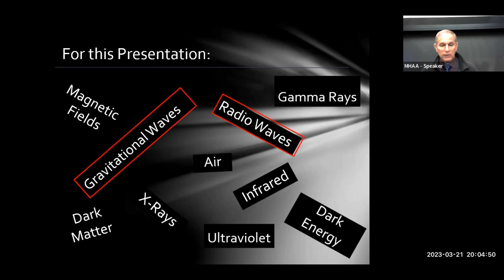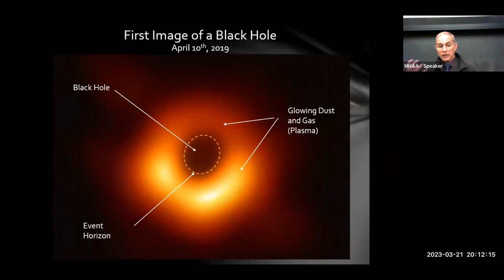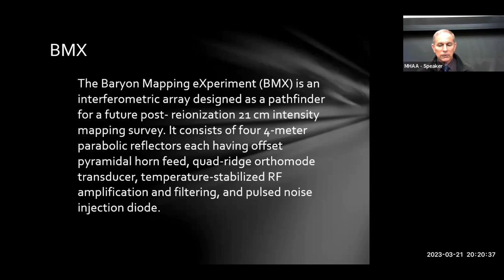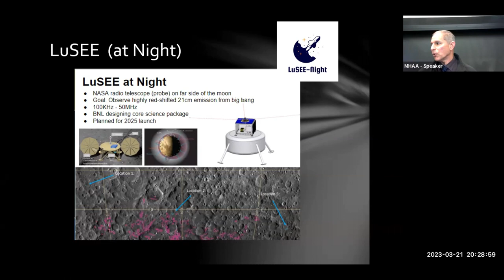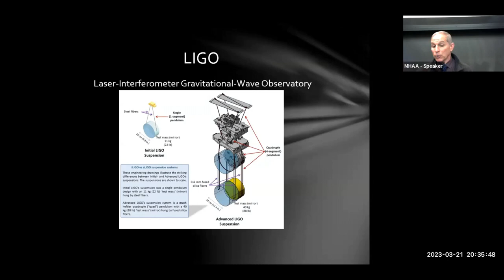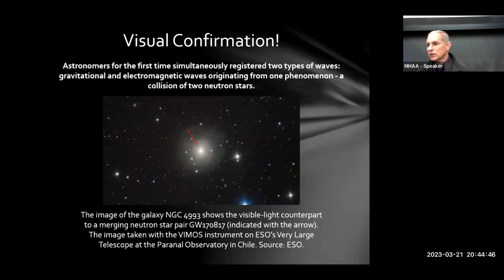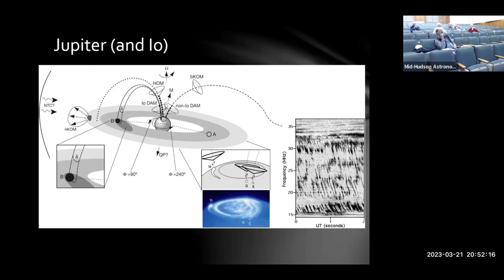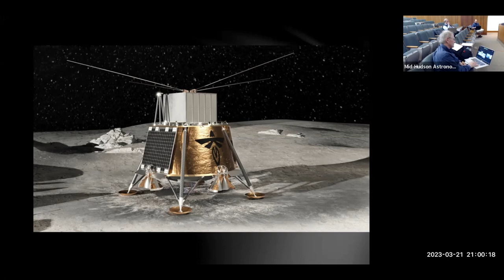The Invisible Universe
Steven Bellavia, adjunct professor of physics at Suffolk County Community College and Principal Engineer for the Vera Rubin Telescope camera at Brookhaven National Laboratory, discusses the large portion of the universe that cannot be seen by the human eye. Instead, it requires the use of radio and gravity waves to help us unravel the mysteries of space and time.